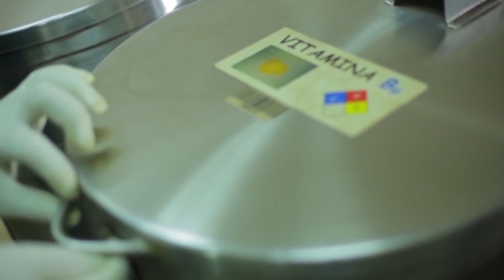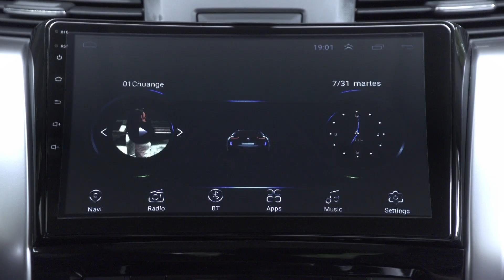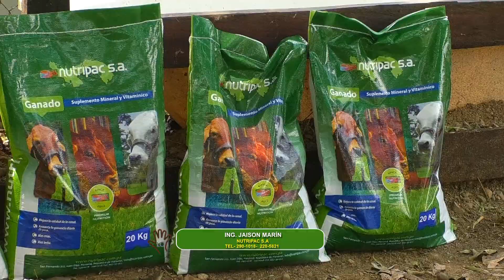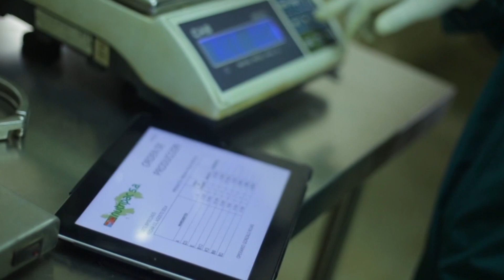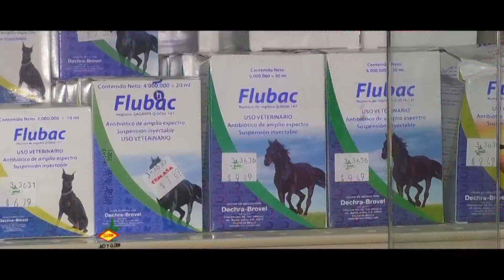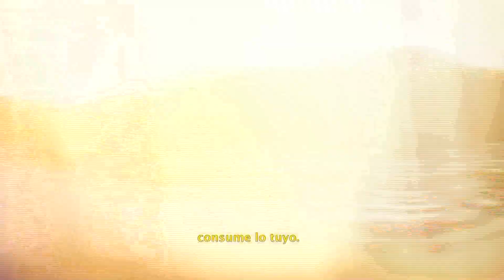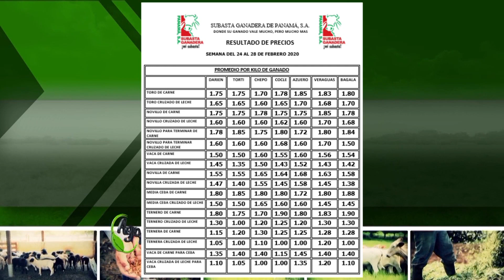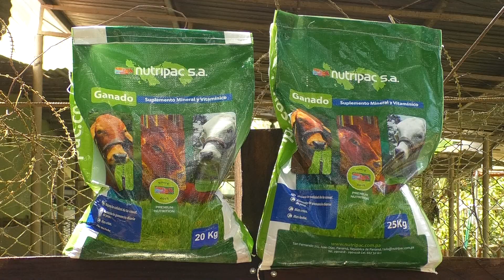PROGRAMA AGRO TV ENOLAJE Y MINERALES 1 DE MARZO 2020